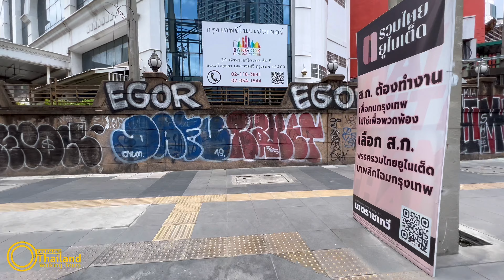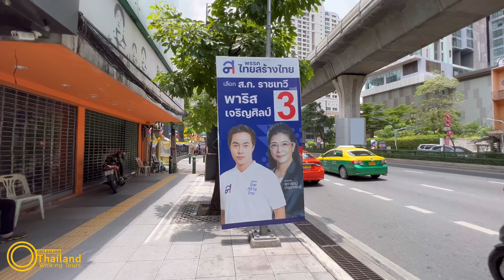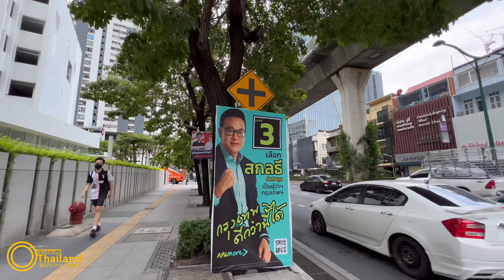🔔4K May 2022 ทางเท้าชีวิตคนกรุงเทพ EP05 BTS พญาไท ๐-go-๐ BTS ราชเทวี ถ พญาไท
บันทึกภาพเมื่อ 2 พฤษภาคม 2565
4K May 2022 ทางเท้าชีวิตคนกรุงเทพ EP05 BTS พญาไท ๐-go-๐ BTS ราชเทวี ถ พญาไท

พบกับ ทางเท้าชีวิตคนกรุงเทพ ประจำเดือน พฤษภาคม 2565
EP03 สนามเป้า ๐-go-๐ อนุสาวรีย์ชัยสมรภูมิ คลิก!
EP04 อนุสาวรีย์ชัยสมรภูมิ ๐-go-๐ พญาไท คลิก!